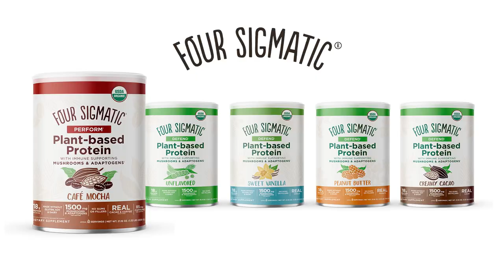Plant-based protein usually sucks | Four Sigmatic Founder Tero Isokauppila spills the beans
Plant-based protein usually sucks. It's good for you, and for the world, but it tastes bad, has bad ingredients, and makes you feel bad later. So we knew we had to perfect plant-based protein. Our custom blend of organic plant protein and functional ingredients is crafted to be delicious, smooth, and effective. It’s flavored with real vanilla and pure cacao, no artificial flavors or even “natural” ones. You won’t find any gums, fillers, or grains to weigh you down or upset your stomach. We make it easy to support muscle health, immunity, and balance stress – with one delicious shake.